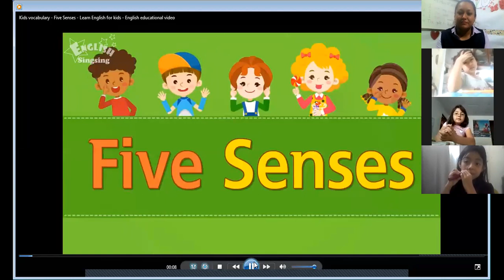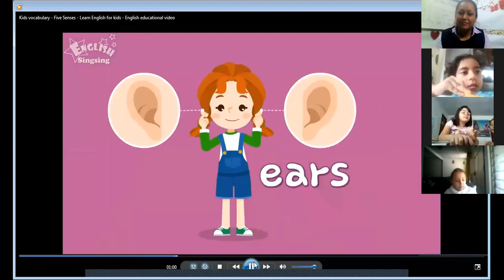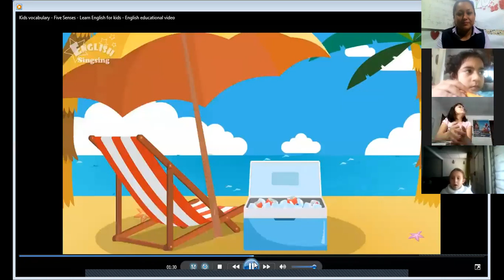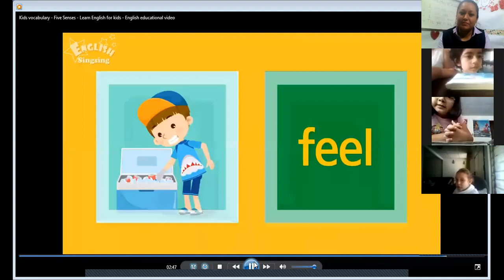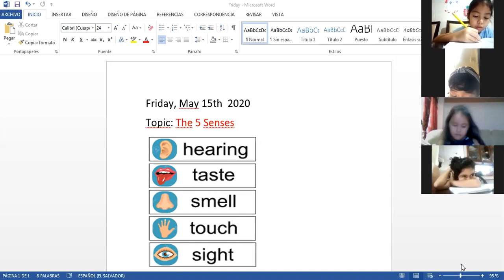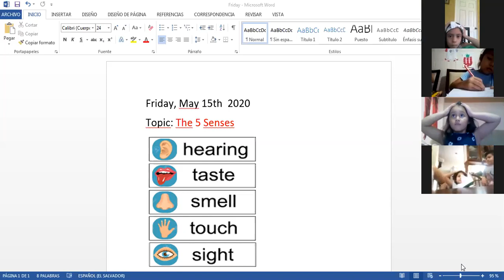K6 zoom class science